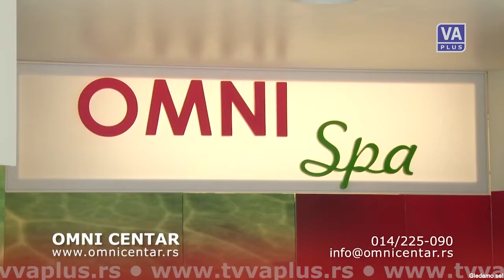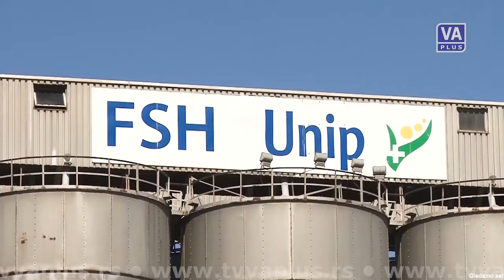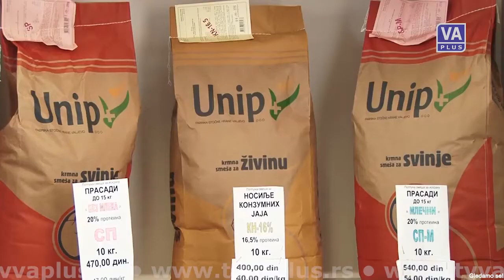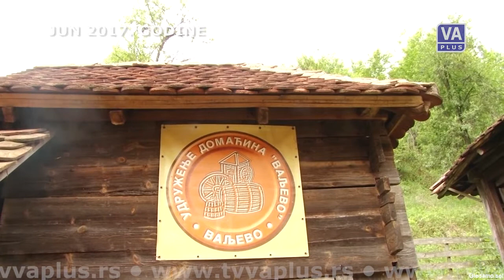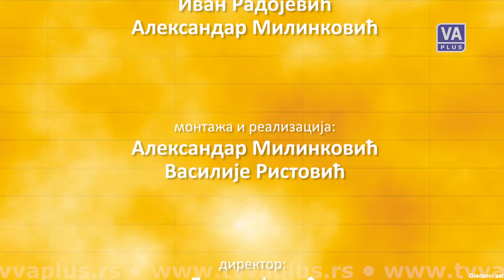Plodovi 162 (21-01-2018)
Emisija posvećena poljoprivredi i selu - PLODOVI, 21. januar 2018. godine.